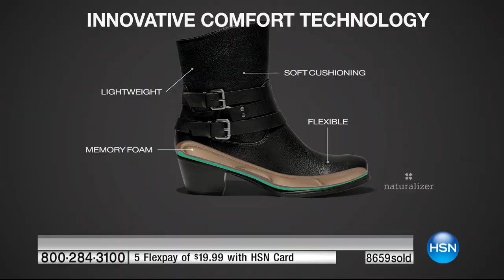HSN | Liz Lange Fashions 09.08.2016 - 06 PM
Designer fashions